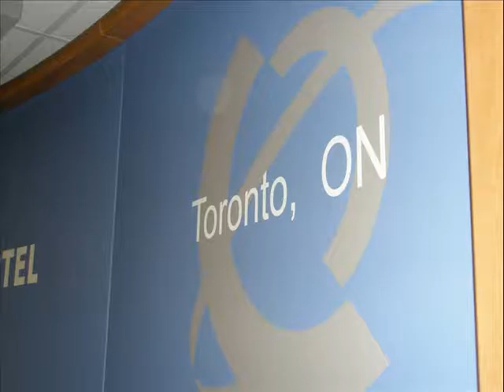Nortel Ambassadors & Bloordale Middle School Multimedia Experience